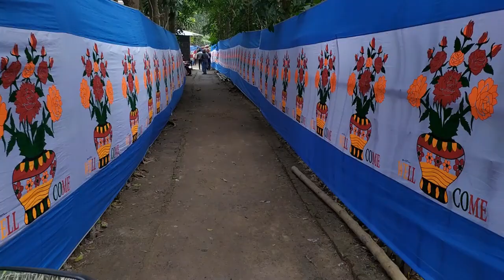Vadi Vlog 19 | বাগেরহাটে বিয়ে খেতে | A Journey For Eating | Motovlog BD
In this video we went to a wedding ceremony. It was fun and we eat a lot. The food was beautiful there. We felt very exited. We hope you will enjoy the journey of eating. Thanks in advance.